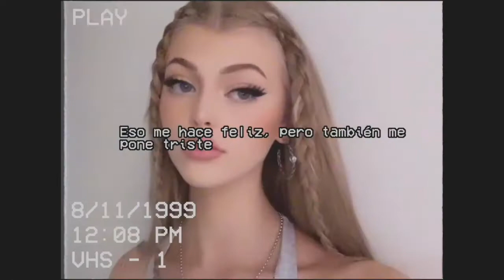Romantica - LUGO ft Ebony prod by (sanelliX Music)